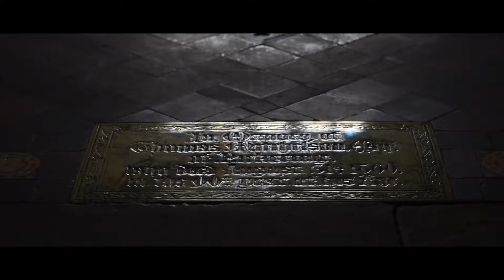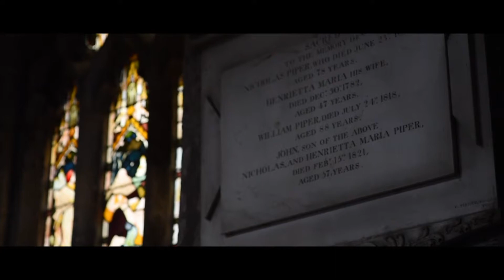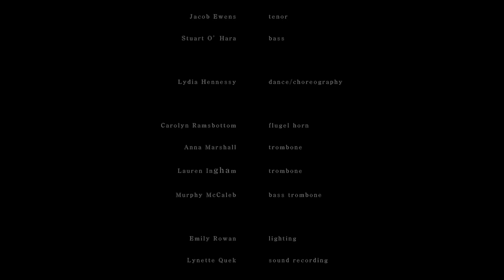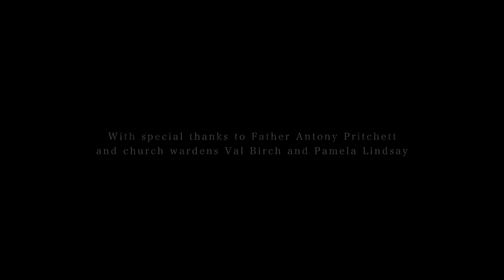Music of a Thousand Breaths: The Pickering Frescoes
Words by Abi Curtis, music by David Lancaster, this is a response to the extensive medieval wall paintings in Pickering Church, performed amongst the paintings in July 2018.